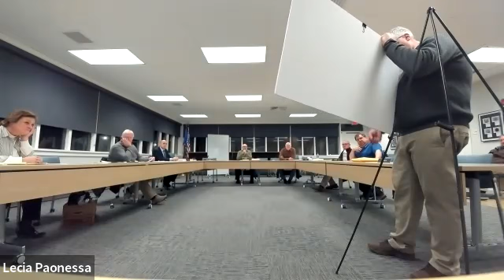Wetlands Commission 02 01 22